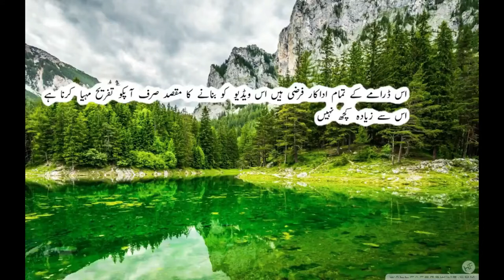Namurad Cutting Wala